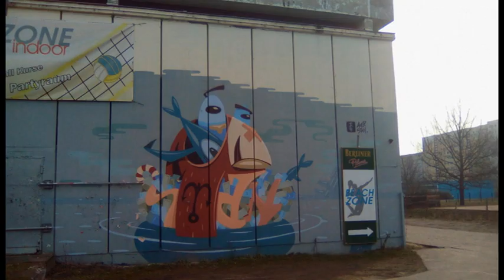Kunst am Bau (2)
Entlang der Berliner Straßenbahnlinie M8 fallen einige bunte Graffitis ins Auge. Wir haben die gutgemachten Graffitis im Bild festgehalten. Die Bilder haben wir dann in  einem Video zusammengefügt. Viel Spaß beim anschauen.